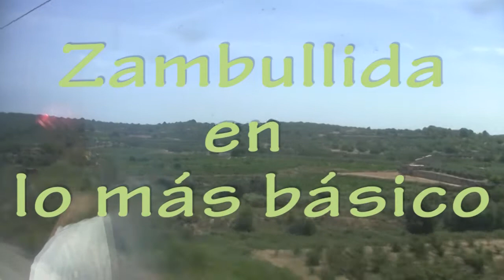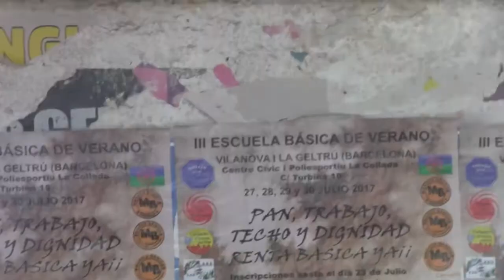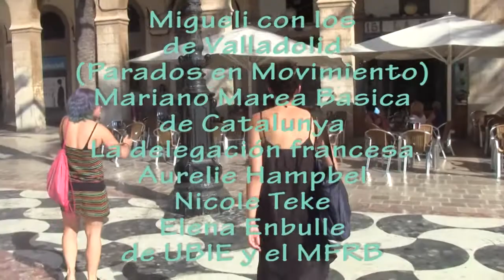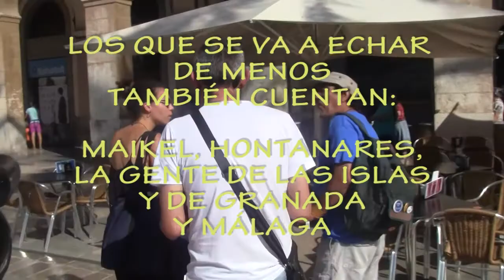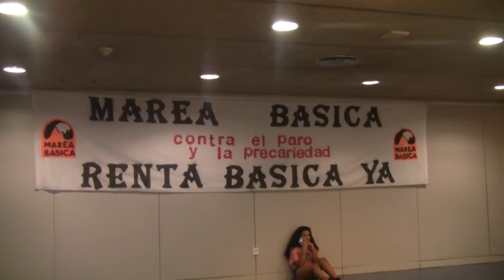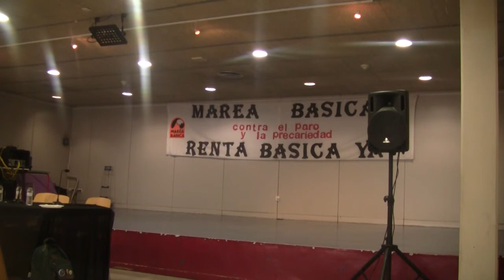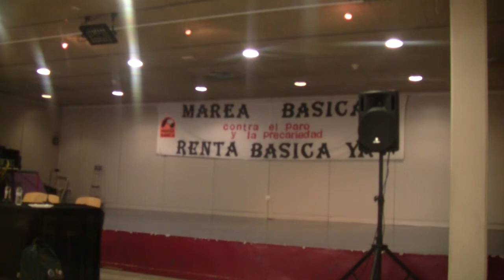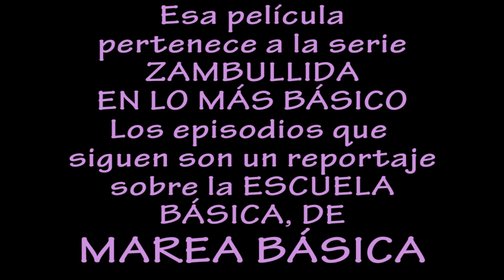La Escuela Básica, primera jornada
La III Escuela Básica contra el paro y la precariedad tuvo lugar en Vilanova y La Geltrú entre los días 27 y 30 de julio de 2017.